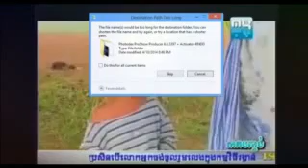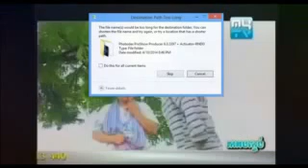CTN Movies Bom Pe Prolerng Bom Pe Proling Hot Khmer Movies HD 2014 Part7